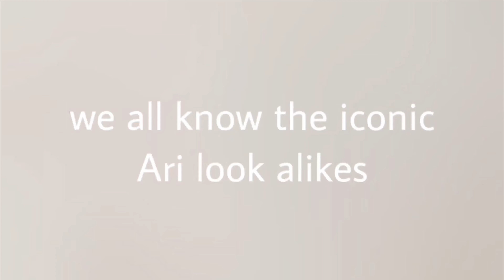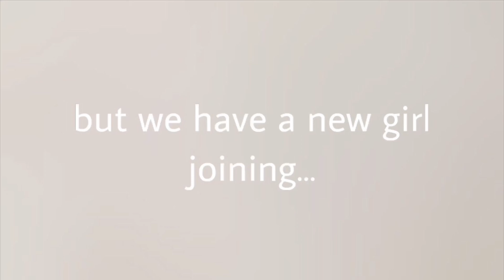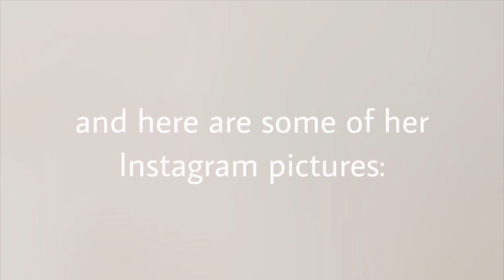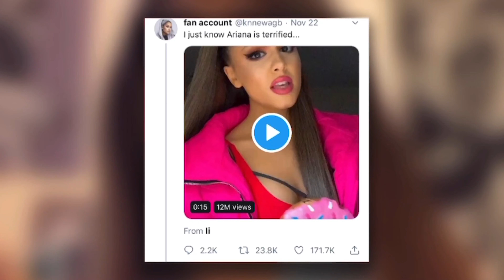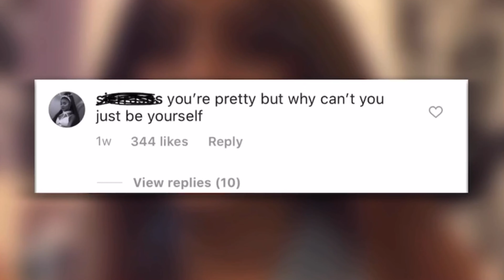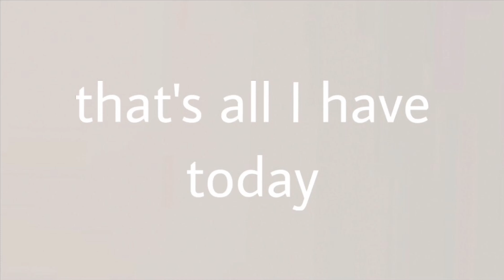the ariana grande DISEASE....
How do you feel about people getting famous for mocking Ariana Grande?